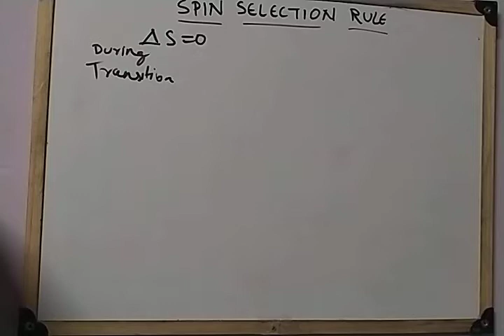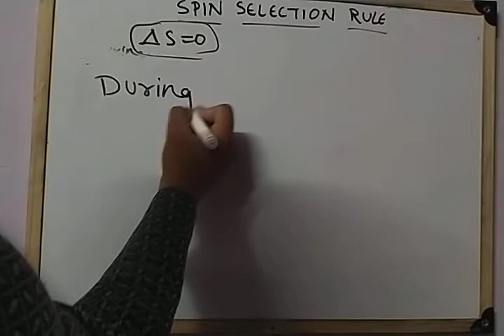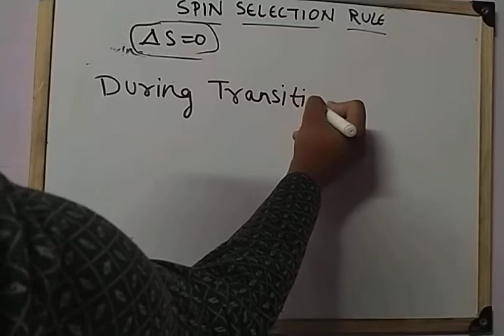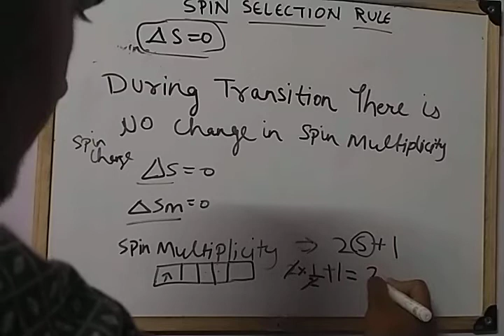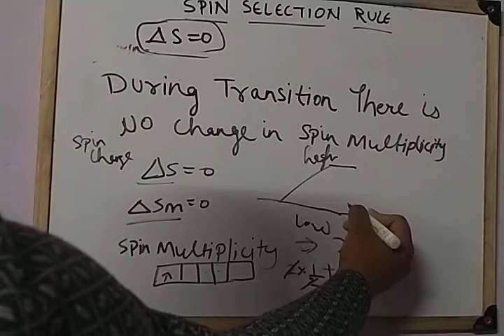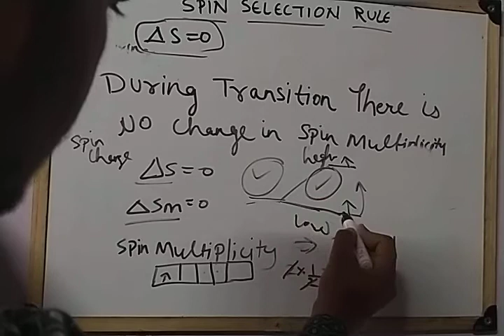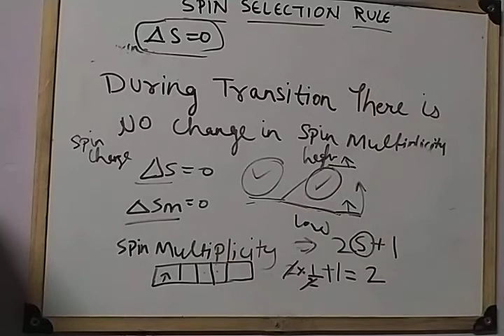Spin Selection Rule - Bsc 3 Rd Year Topic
Spin Selection Rule Bsc 3rd year Topic
Inorganic Chemistry